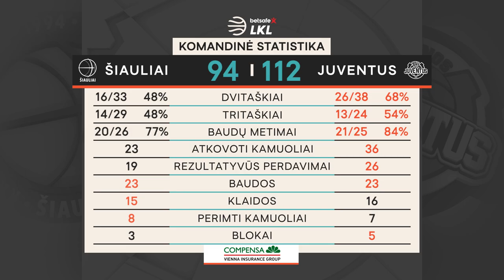„Betsafe–LKL“ rungtynių apžvalga: „Šiauliai“ - „Juventus“ [2021-05-04]